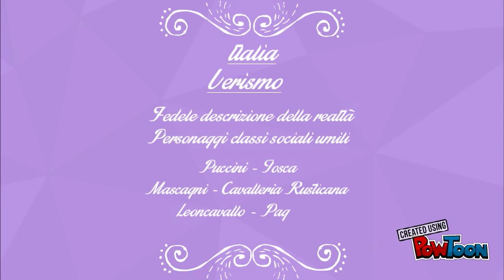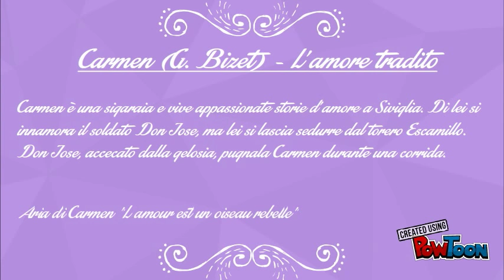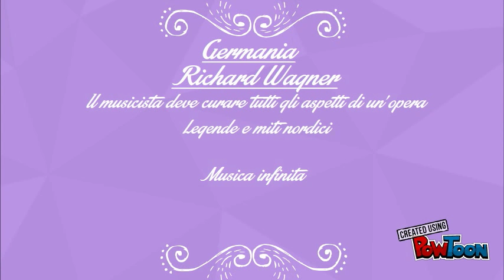Storia della musica - Il Romanticismo Parte 2: L'opera nell'Ottocento